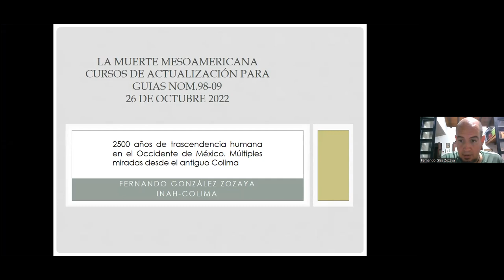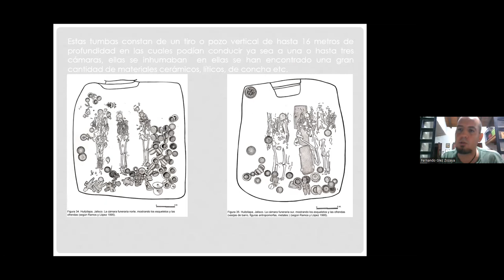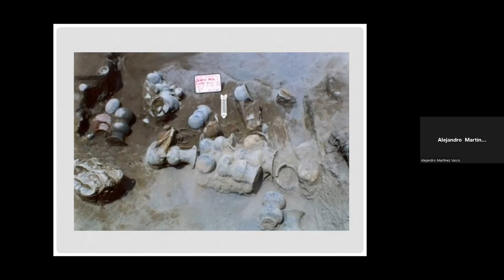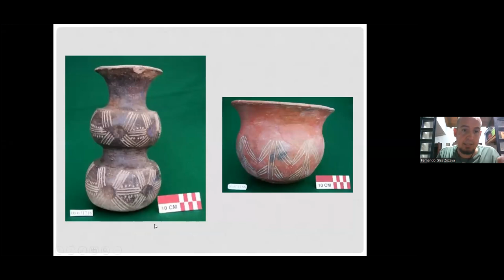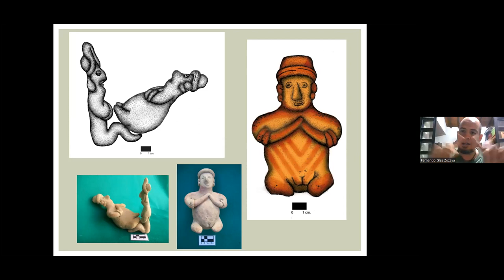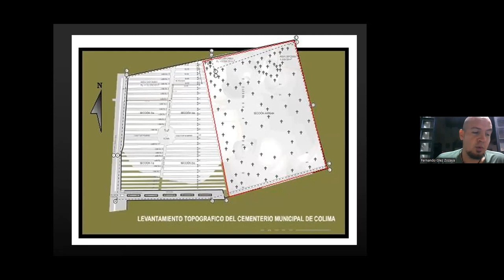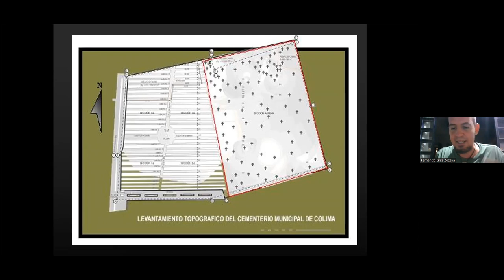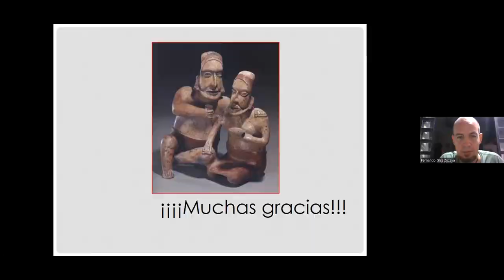2500 años de trascendencia humana en el occidente de México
Conferencia impartida por el Dr. Fernando González Zozaya como parte del curso "La muerte mesoamericana"